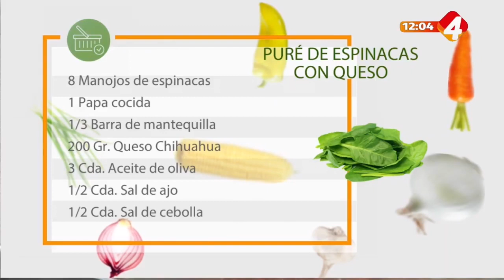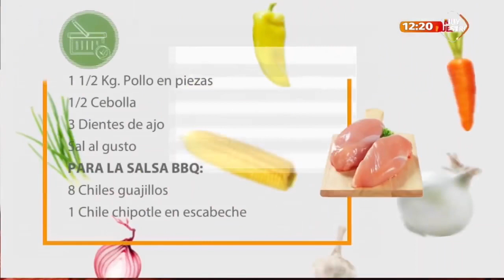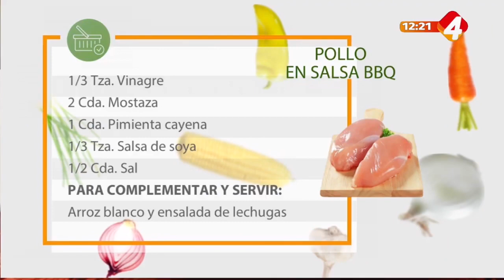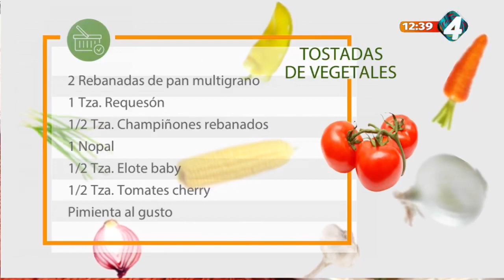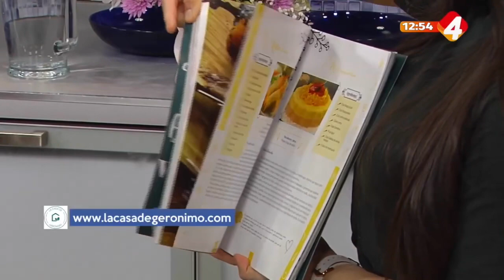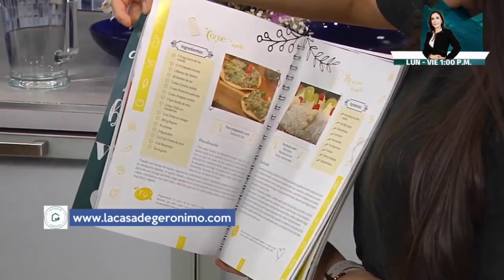En la cocina con Gerónimo - Programa completo 12 Enero 2022 Licuado para bajar de peso